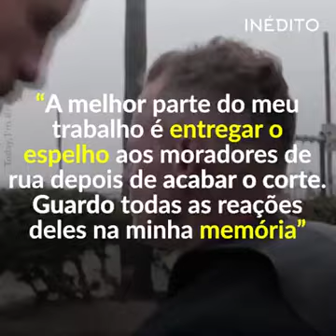Cabeleireiro corta cabelo de moradores de Rua e dá um pouco dignidade à eles